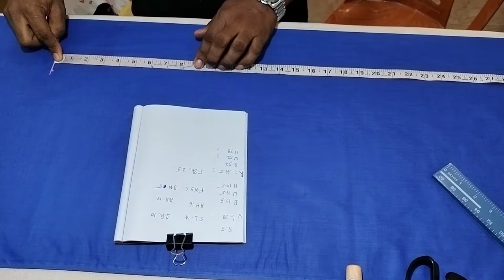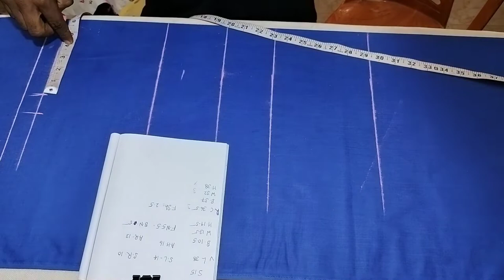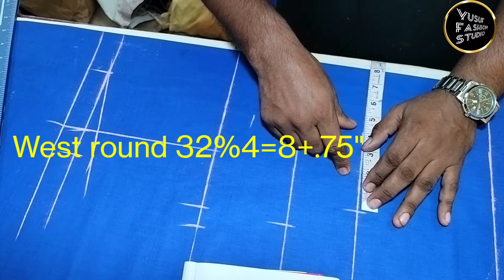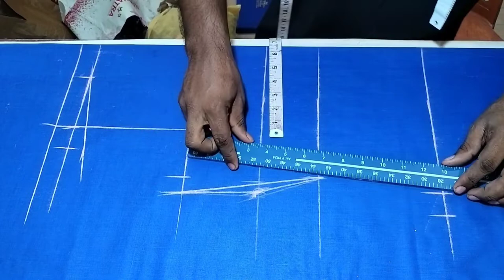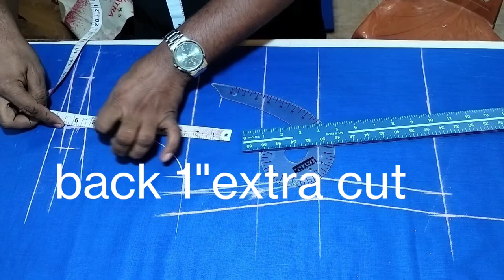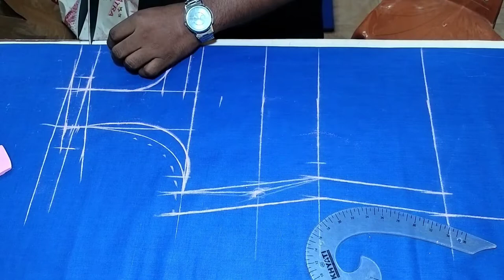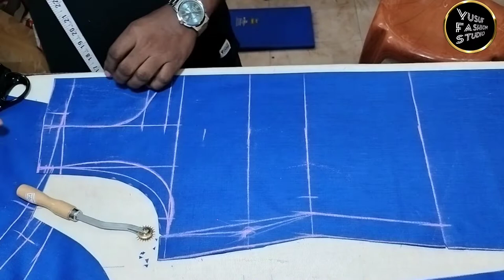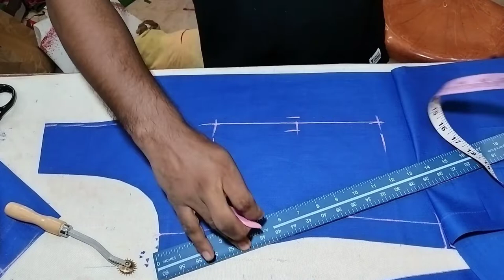professional top cutting and stitchingकुर्ती कटिंग कैसे करें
professional top cutting and stitchingकुर्ती कटिंग कैसे करेंساڈا سوٹ کی کٹنگ ہندی معنی

Your question

suit cutting steps in hindi?
sada suit ki cutting?
suit cut karne ka tarika?

Hamne is video mein  suit cutting kiya with sleeve full video hai
Is tarah se aap bhi cutting karoge to fiting bahut acha ayga
Yah body fiting cutting hai
Oar isme sabse khass baat yah hai ki jo suit ,top ,ham pahnte hai to uska gala peeche ki taraf bhagta hai chalne ke baad
Aap mere trah cutting karoge to boh problem nahi aayi
Oar sleeve ki fiting bhi bahut achi aaygi
Mera bada hai iske baad aapko oar video dekne ki jarurat nahi hogi video ko last tak dekhna fir comment mein batana kasi hai thanks 🙏 abhi tak sab kuch dekhne liyesada suit ki cutting hindi mein